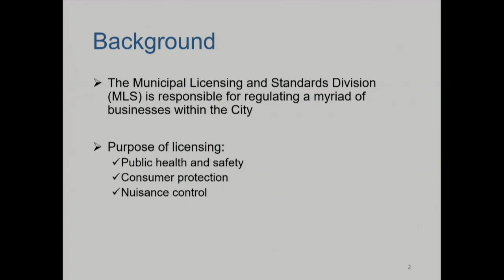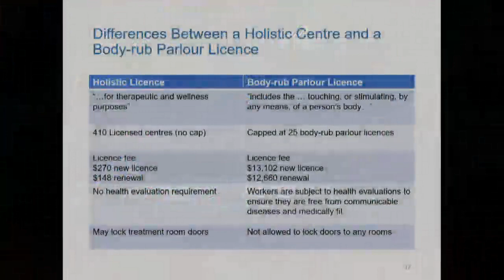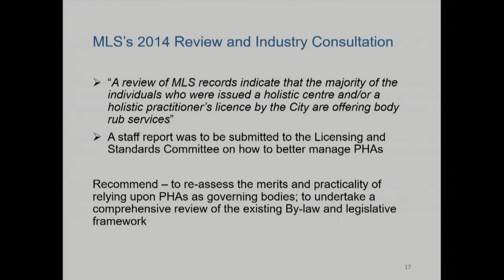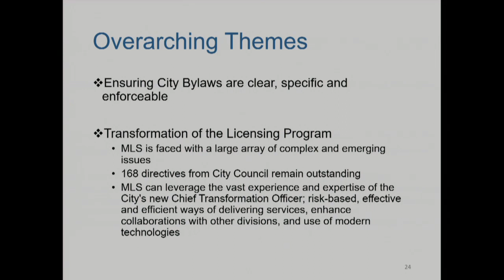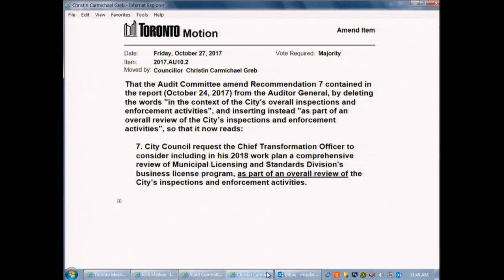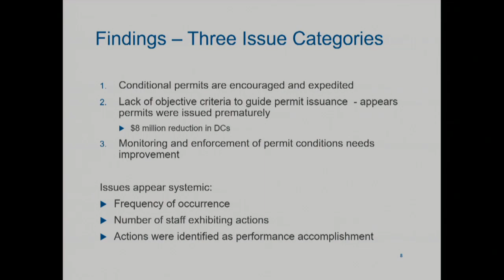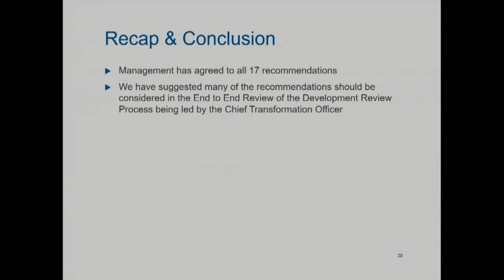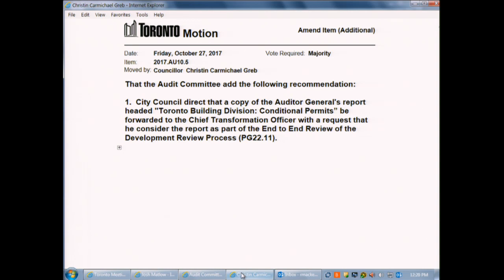Audit Committee - October 27, 2017 - Part 1 of 2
Audit Committee, meeting 10, October 27, 2017 - Part 1 of 2
Agenda and background materials:

Meeting Navigation:
0:03:38 - Call to order